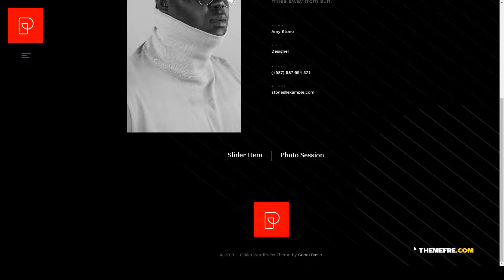Pekko - Minimal Dark WordPress Theme elementor dark Tachibana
Columns 4+

 Documentation Unrated

 Layout Responsive

 Tags black, blog, clean, creative, dark, elementor, endless, fashion, infinite, minimal, minimalist, photographer, photography, portfolio, responsive